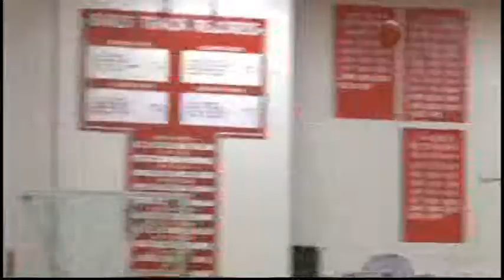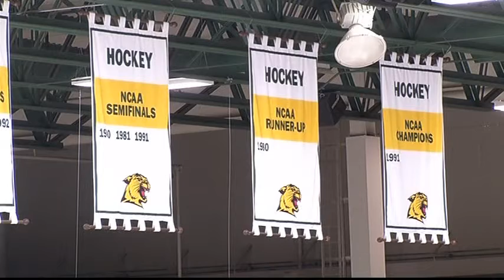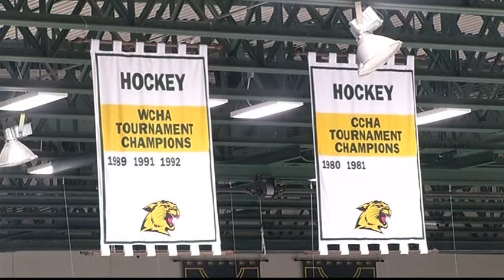Sports on Demand Saturday 6 17 17